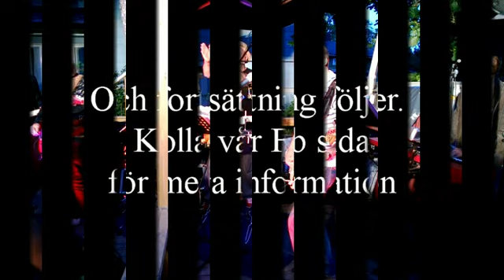Kjell-Åkez feat Janne Schaffer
En oförglömlig kväll på Motell Marine i Ekenäs fredagen den 19/7 2013. Plötsligt stiger den legendariska gitarristen Janne Schaffer upp på scenen och river av en hög med abbalåtar som han var med och spelade in ursprungligen samt rockklassikern Get on.